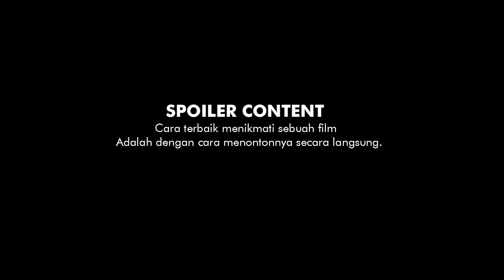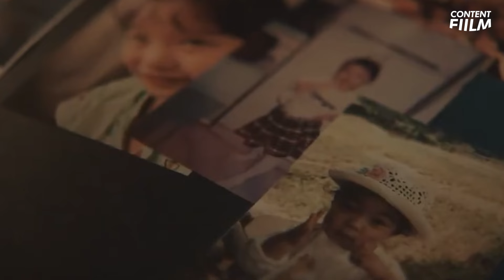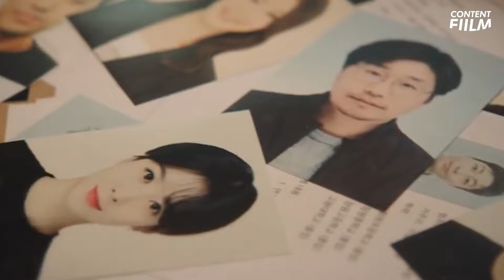PLOTWIST PARAH ❗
Sinopsis :
menceritakan tentang seorang mahasiswi jurusan tari bernama Si Young,  yang dipilih untuk memainkan peran utama dalam sebuah film seni eksperimental. Si Young di tugaskan melakukan ritual tarian sebagai bagian dari upacara perdukunan yang diarahkan oleh sutradara film tersebut. Tetapi
Suasana berubah menjadi mencekam ketika seorang anggota tim produksi tiba-tiba jatuh dari atap. Namun tubuh mereka yang tampaknya tak bernyawa mulai bergerak dan hidup kembali. Tidak hanya disitu para kru beserta pemain mendapatkan sebuah teror yang sangat mengerikan.